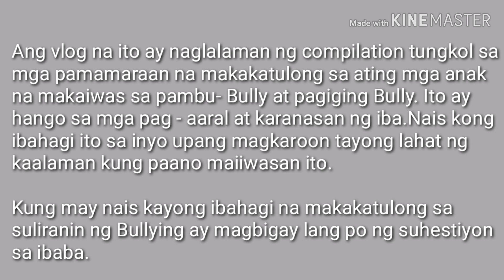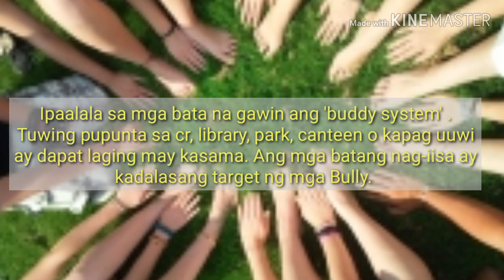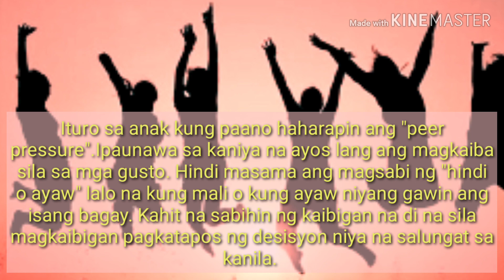BULLY PROOF Tagalog / Paano Makakaiwas sa Bullying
camera for vlogging
Portable and Palm-Sized Gimbal Stabilizer for Smartphones - DJI OM 5
Movo iVlogger- iPhone/Lightning Compatible Vlogging Kit Phone Video Kit Accessories
Smart parent❣️happy child

Paano matutulungan ang mga kabataan na maiwasan ang bullying o bully  proof.